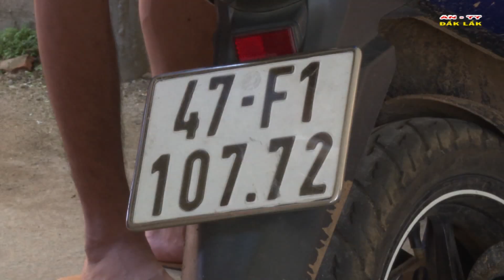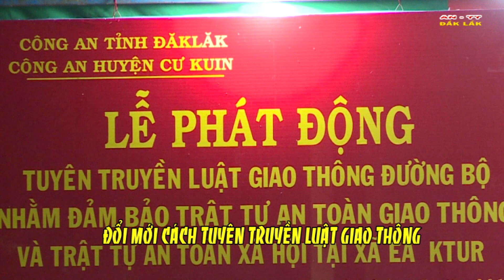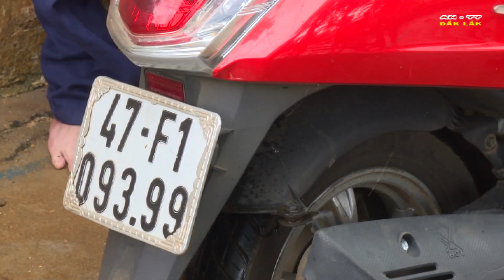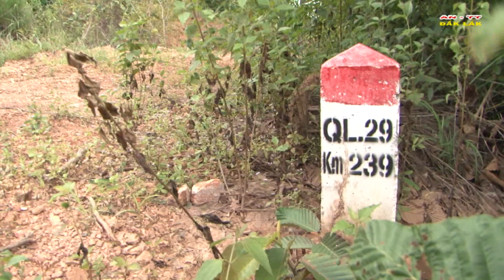[OFFICIAL]Chương trình An ninh Trật tự ngày 27/08/2017